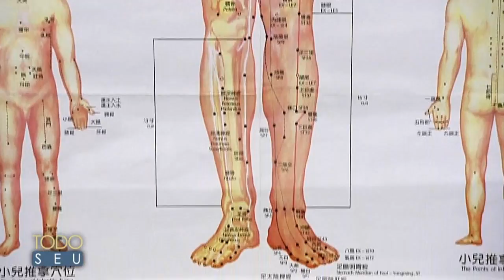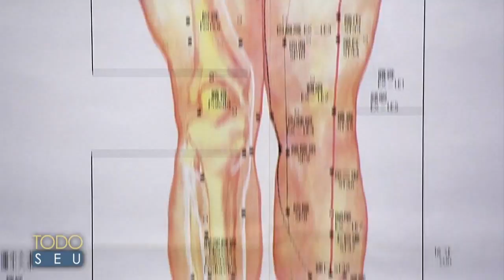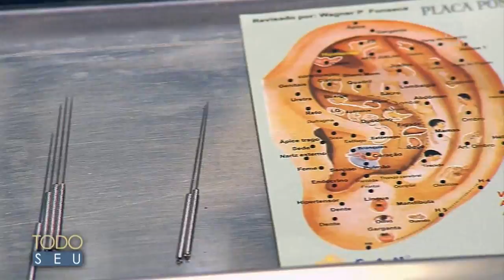Terapias Alternativas: Acupuntura - Todo Seu (10/04/17)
Em mais um episódio da série "Terapias Alternativas" a nossa querida repórter  Marisy Idalino nos conta a história da acupuntura e mostra os benefícios dessa terapia milenar.